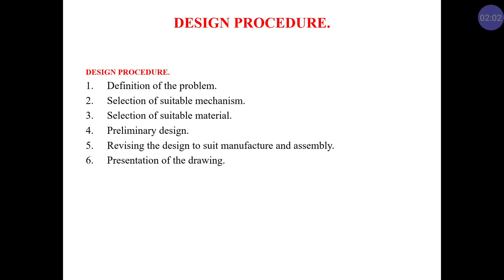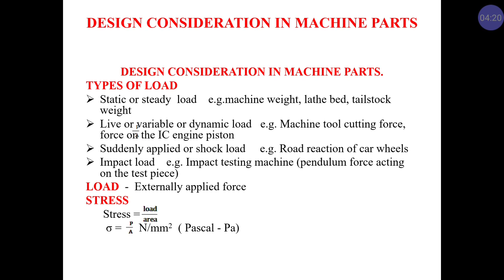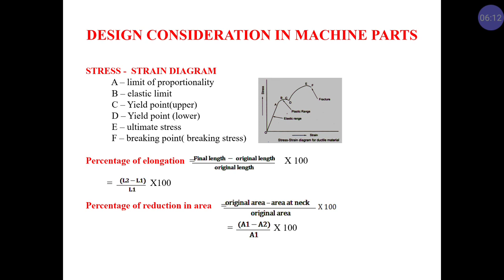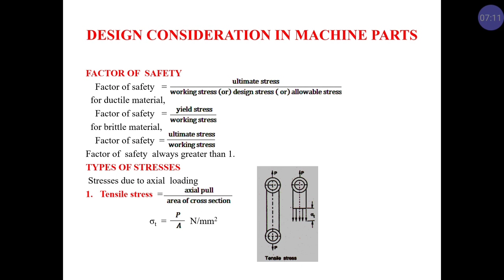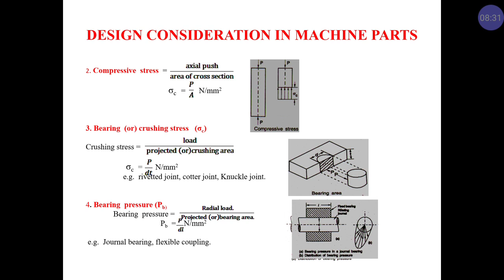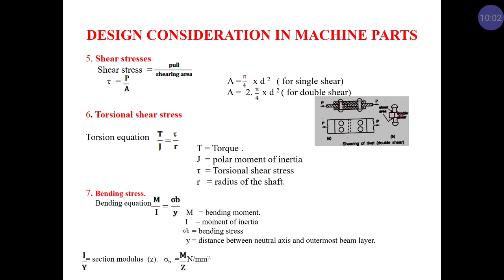Design procedure vedio.1.2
Subject:-
Design of Machine Elements
5thSem-Mech-Engg